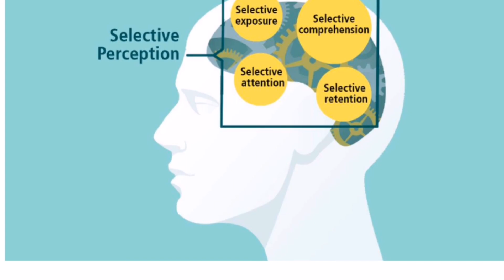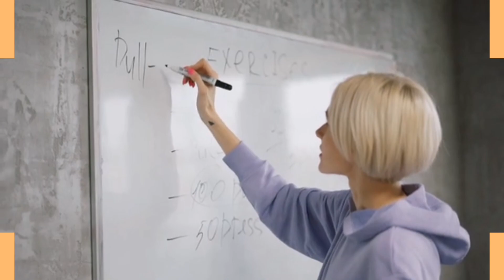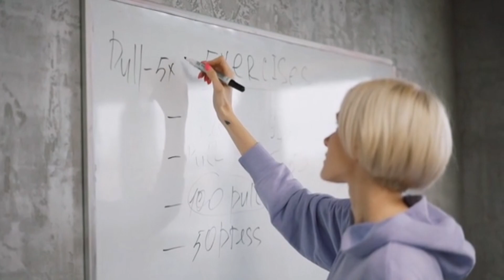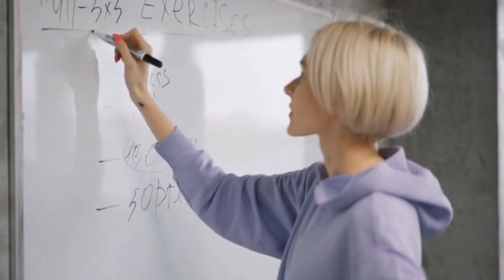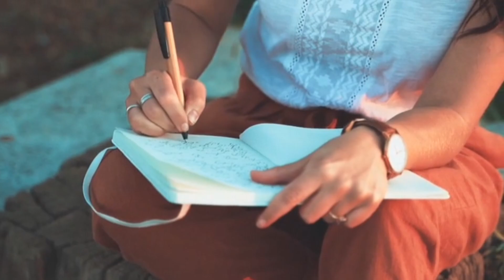How to known if your perception is Accurate | 8 major characteristics of Perception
Title: Understanding the Characteristics of Perception
Perception is a fundamental cognitive process that allows us to make sense of the world around us. It involves the interpretation of sensory information and plays a vital role in our daily lives. In this script, we'll explore the key characteristics of perception.
1. Selectivity:
Perception is highly selective. Our senses constantly receive an overwhelming amount of information, but our brain filters and prioritizes what's most relevant. This selectivity helps us focus on what's essential and ignore the rest.
2. Interpretation:
Perception involves interpretation. Our brains don't merely receive sensory input; they actively make sense of it. This interpretation is influenced by our past experiences, expectations, and cultural background, making perception a subjective process.
3. Constancy:
Perceptual constancy is the tendency to perceive certain objects as unchanging, despite changes in sensory input. For example, we see a red apple as red under different lighting conditions. This constancy helps maintain stability in our perception.
4. Organization:
Perception organizes sensory information into meaningful patterns. The Gestalt principles, such as proximity, similarity, and closure, explain how our minds group elements to form coherent perceptual experiences.
5. Contextual Influence:
The context in which we perceive something can significantly impact our perception. An object may appear different when seen in various contexts or alongside different objects, demonstrating the role of context in perception.
6. Multimodal:
Perception often involves multiple senses working together. For example, when we enjoy a meal, taste and smell combine to create a more holistic perception of flavor.
7. Subjectivity:
Perception is highly subjective. Two people can perceive the same event differently based on their individual interpretations, emotions, and biases.
8. Adaptation:
Our perception can adapt over time. For instance, spending extended periods in a noisy environment may lead to desensitization to the noise, affecting our perception of it.
Conclusion:
Understanding the characteristics of perception helps us appreciate the complexity of how we perceive the world. It's a dynamic, selective, and subjective process influenced by our past experiences, expectations, and the context in which we perceive things. Being aware of these characteristics can lead to a deeper understanding of our own perceptions and those of others.

Define characteristics of perception
8 major characteristics of perception
How to know your perception is wrong
Mistake of our perception
How to know if your perception is accurate?